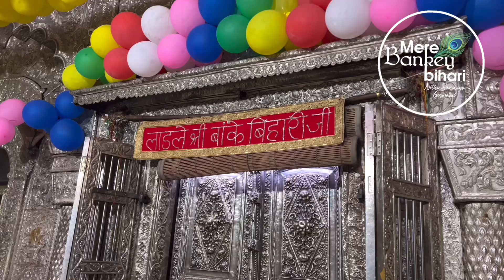कार्तिक मास में बाँके बिहारी जी की चौखट, गिरिराज जी एवं श्रीचरण पूजन दर्शन कर पुण्य-प्राप्ति करें।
Whatsapp team no- 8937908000 calling no- 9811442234 (call nd whatsapp both available)